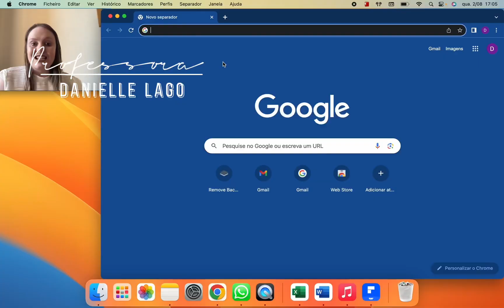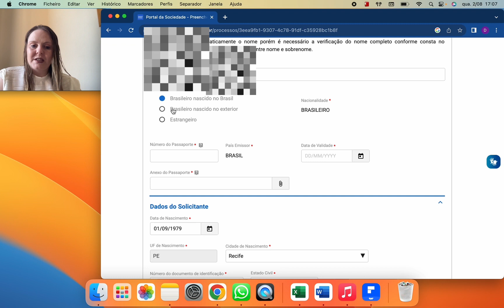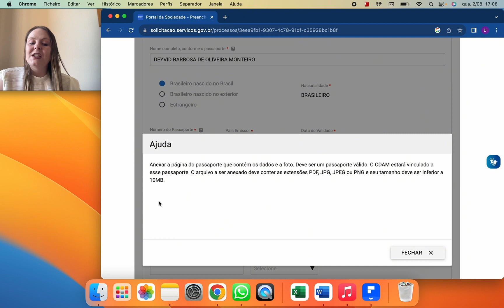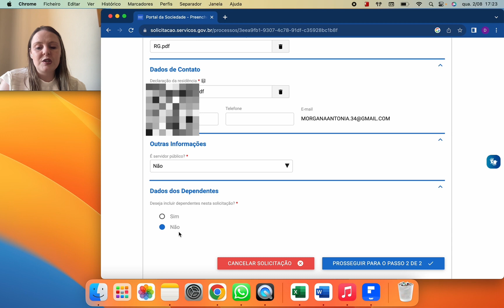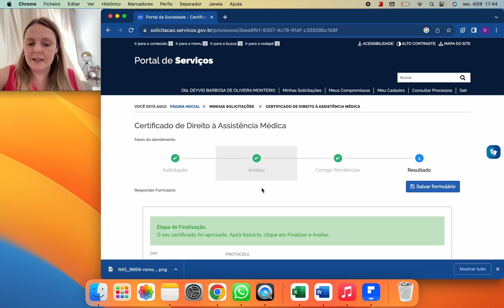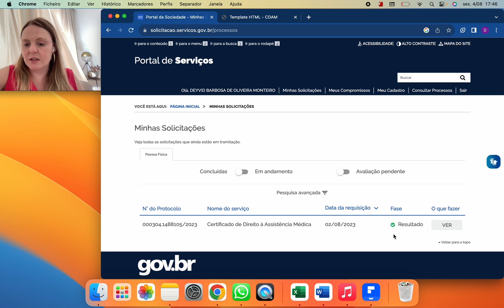PB4 / CDAM - como solicitar? Esse saiu em 2 dias [PASSO A PASSO]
Sua intenção é morar em Portugal, então saiba os documentos essenciais para viver em Portugal.
O PB4 é um dos documentos mais importantes e que vai te dar direito a assistência saúde em Portugal.

Nos siga também no Instagram @prof.danilago

Adquira o ebook - 10 documentos para viver em Portugal (passo a passo) pelo